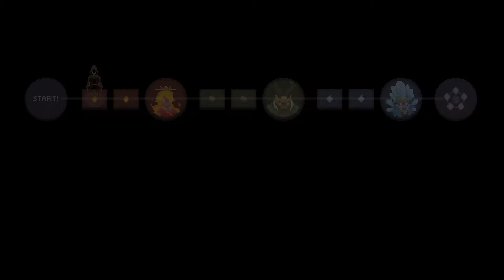Wizard of Legend - NEW OUTFITS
Hey everybody and welcome to my Let's Play of Wizard of Legend! This is a roguelike game where you play as a Wizard entering the Chaos Trials. It features randomly generated dungeons, over 100 types of Arcana, more than 175 Relics and even a few Outfits that can completely change how you approach each playthrough.
Join me as I get to grips with the combat, the nuances of battle, and the almost limitless combinations of Relics and Arcana.

This series will be uploaded every day.